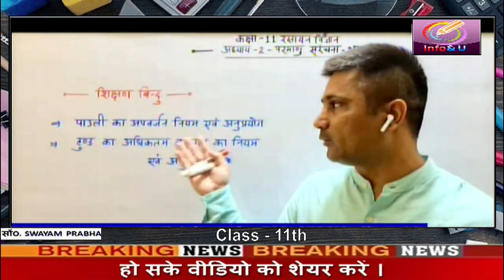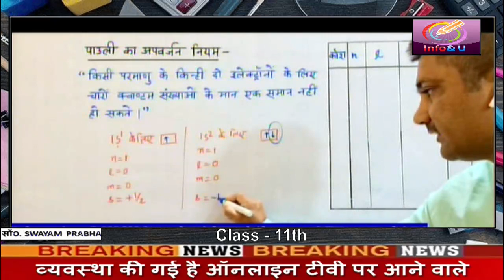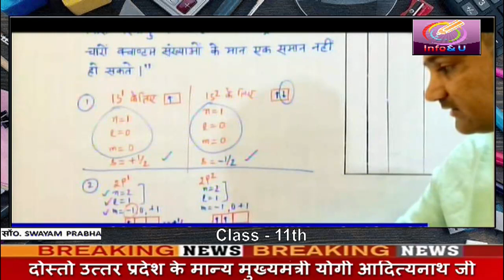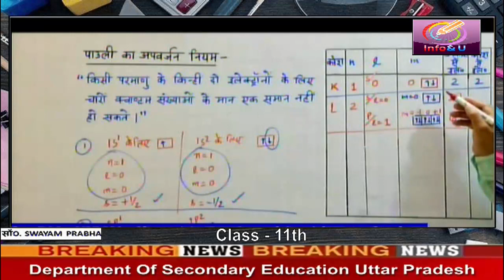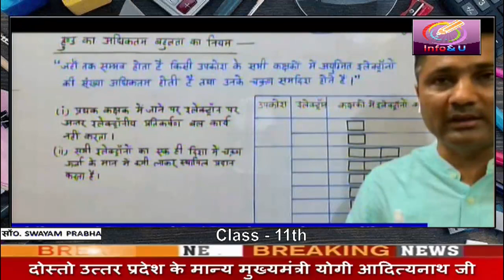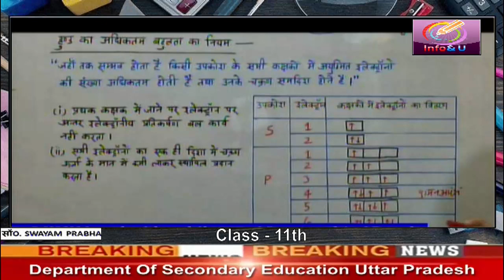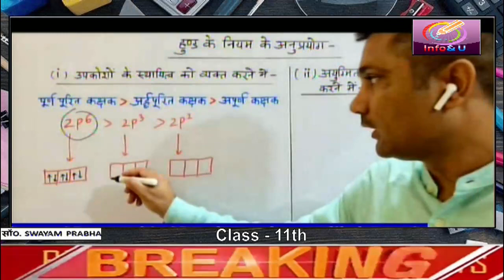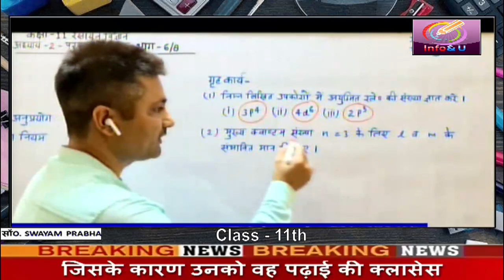कक्षा 11 विषय रसायन विज्ञान अध्याय परमाणु संरचना भाग 6 uttar pradesh madhyamik shiksha vibhag